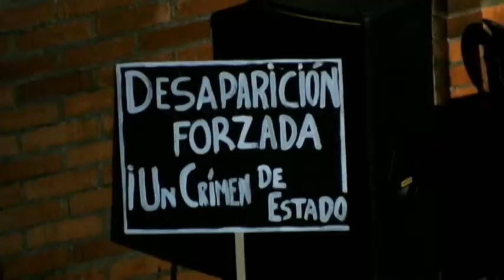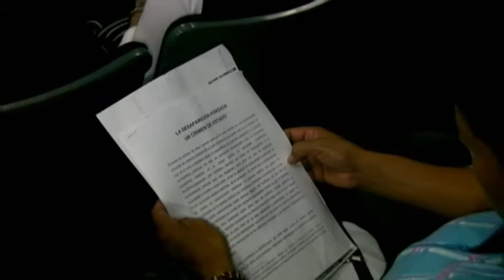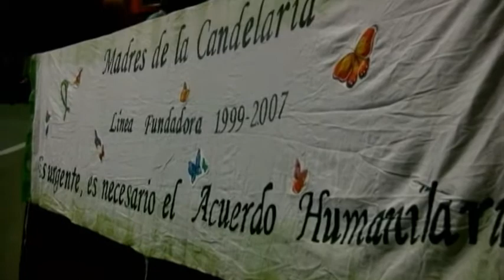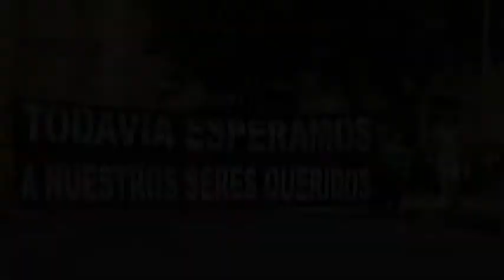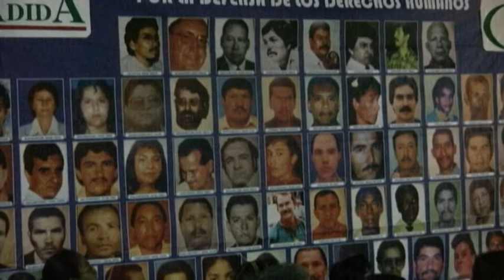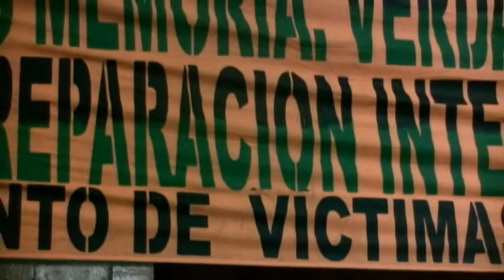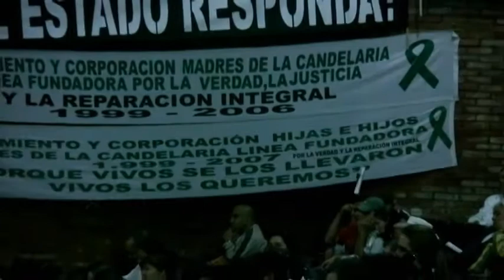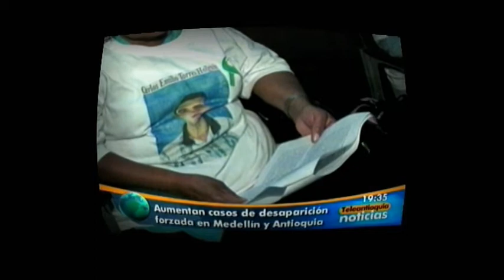Audiencia Ciudadana por la Verdad de la desaparición forzada en Antioquia / 2008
El 9 de septiembre de 2008, en la ciudad de Medellín, se realizó una Audiencia Pública sobre la Desaparición Forzada en el departamento de Antioquia. De los dolorosos y valientes testimonios de los familiares de las víctimas se desprende su resistencia y lucha para lograr que en Colombia se reconozcan sus derechos a la verdad, la justicia y la reparación integral, pero su principal llamado es que aparezcan las víctimas y que Nunca Más se repita este crimen en nuestro país. Este video, de 20 minutos de duración, es la memoria audiovisual de este esfuerzo alternativo de justicia y de verdad.